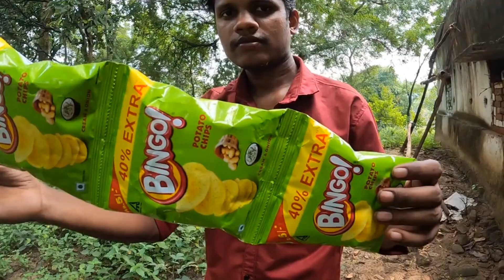LAY'S CHICKEN | Bingo Chicken Fry | Crispy Lay's Chicken Roast | Rourkela Village Life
chicken recipe
fried chicken recipe
lays chicken recipe
lays chicken
chicken recipes
lays chicken fry
chicken
lays chicken roast
chicken fry
chicken fry recipe
crispy lays chicken
fried chicken
kfc chicken
kfc chicken recipe
lays chicken recipe in tamil
village lays chicken
lays fried chicken
how to make lays chicken
lay's chicken
lays chicken shorts
village chicken recipe
recipe
recipes

 I Thank you ❤️😊 I